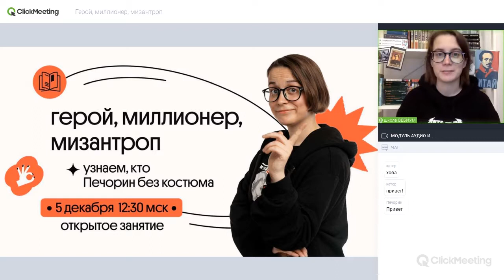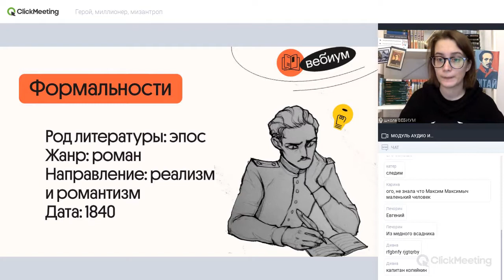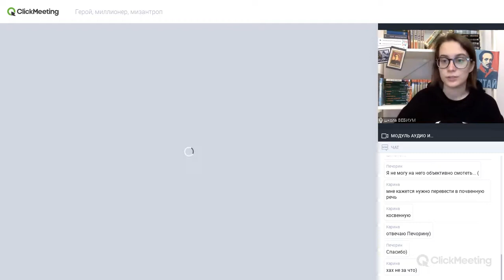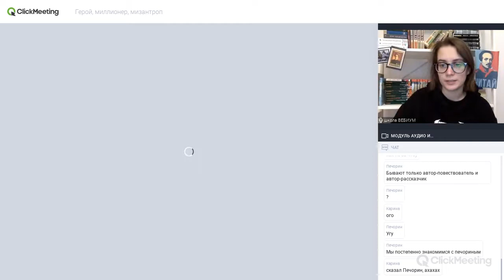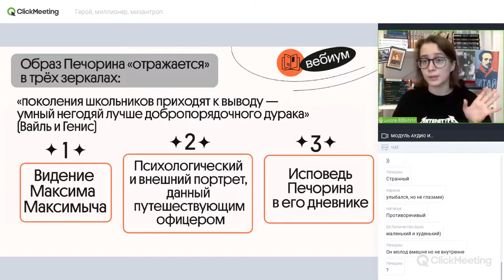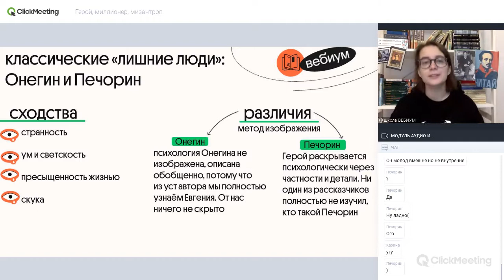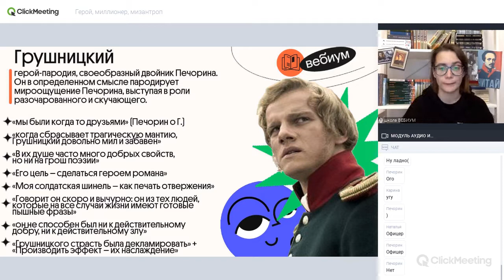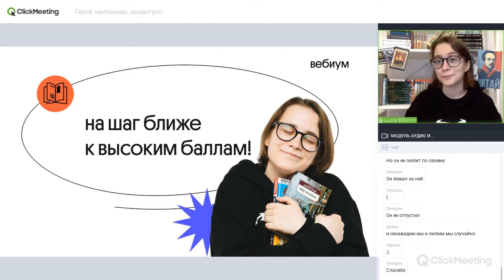"Герой нашего времени" М.Ю. Лермонтов | герой, миллионер, мизантроп | ЕГЭ по литературе 2021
Хочешь больше знаний и качественной подготовки на 90+? Тогда переходи по ссылке

В этом видео поговорим о произведение М.Ю Лермонтова "Герой нашего времени". Разберем особенности повествования, специфику жанра и образе Печорина.

А теперь давай знакомиться 🙂
Меня зовут Василиса Бродская. Я обожаю литературу и уже 5 лет влюбляю в неё своих учеников. И каждый второй сдаёт ЕГЭ на 90+. Горжусь своими ребятами 🤗